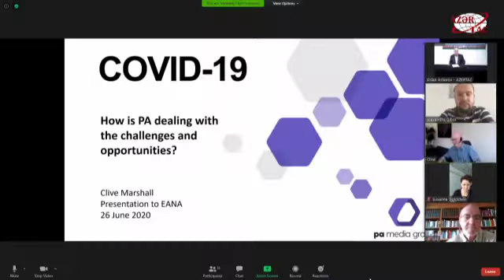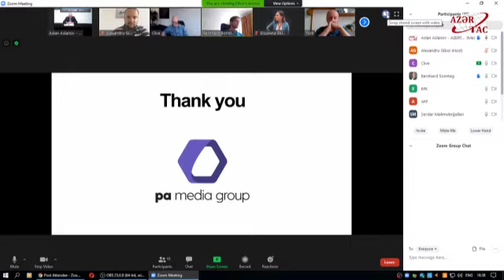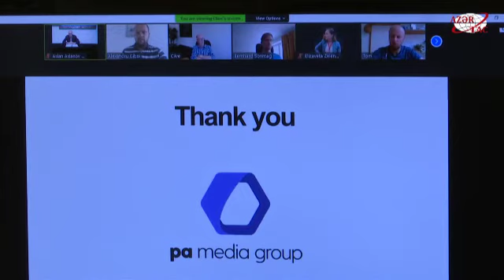İnformasiya agentlikləri pandemiya dövründə süni intellektdən geniş istifadə etməyə başlayıblar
İnformasiya agentlikləri pandemiya dövründə süni intellektdən daha geniş istifadə etməyə başlayıbla